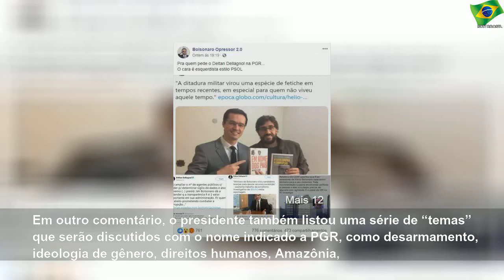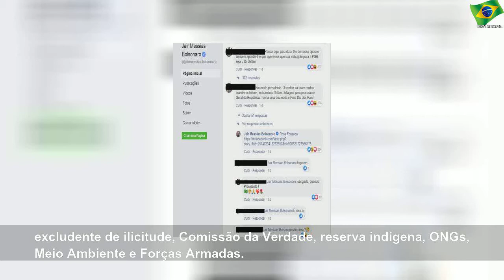Bolsonaro cita Deltan como 'esquerdista' em post na web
Bolsonaro cita Deltan como 'esquerdista' em post na web | Sky Brasil News